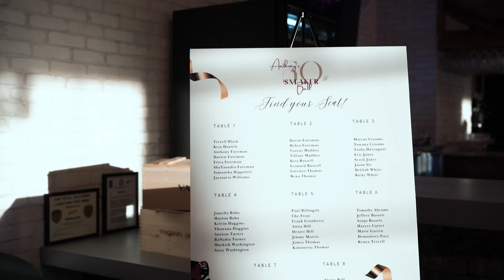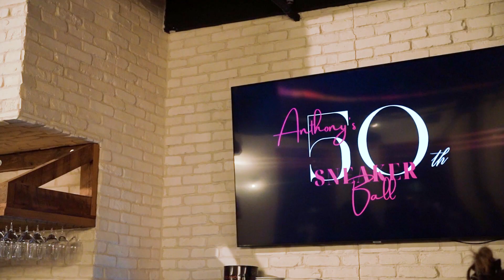50th Birthday Party